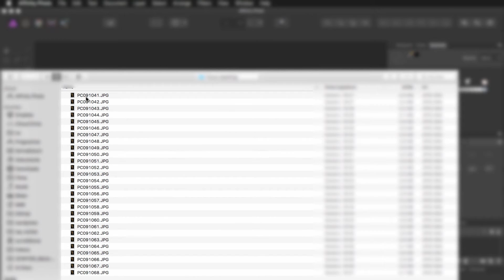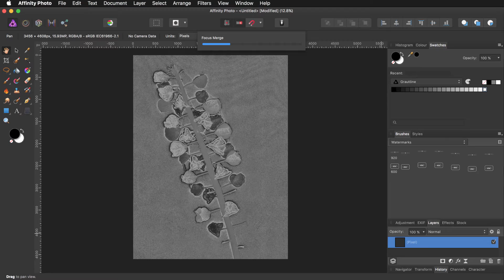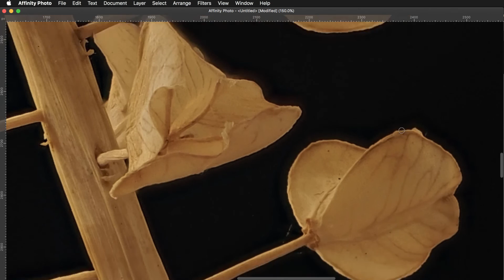#03 Affinity Photo - Fokuskombination (Focus Stacking)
Seit der Version 1.5 von Affinity Photo können wir auch Focus Stacks erstellen. In diesem kurzem Tutorial zeige ich dir wie du ein Bild aus mehreren Fotos mit Hilfe der neuen Funktion Foto Merge erstellst.

Focus Stacking ist ein digitaler Bildbearbeitungsprozess bei dem mehrere Bilder mit unterschiedlichen Schärfentiefebereichen in ein Bild mit einem größeren Schärfentiefebereich errechnet wird